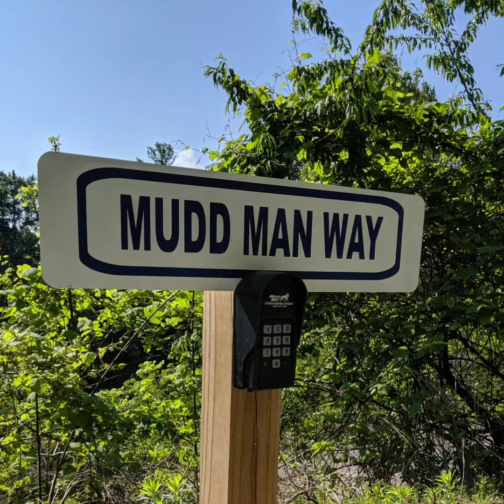MUDD MAN ADVENTURES! BOOK A WEEKEND @ GOLD AND BLUE CABINS